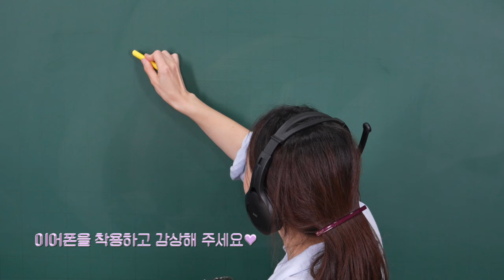[ASMR]아이 시원해💦 🫧🫖마법의 카페로 오세요🍹🫧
안녕하세요😉 ASMR 실험실입니다

오늘은 🫖색이 변하는 마법의 음료🫖를 만들어보며
그 안에 숨겨진 과학 원리를 알아볼 거예요.

오늘 실험의 주재료인 💜블루멜로우티🩷는
PH에 예민해서 쉽게 색이 바뀌는 차로
이 성질을 이용해 다양한 음료를 만들 수 있답니다.

눈으로 한 번, 입으로 또 한 번 반하는
블루멜로우를 이용한 음료 만들기!

이번 실험도 즐겁게 시청해 주세요

📍  블루멜로우티는 우려놓은 채 오래 방치하면
      수색이 검게 변해버리기 때문에
      예쁜 색이 보일 때 빠르게 음료를 만들어 보시는 걸 추천해 드려요